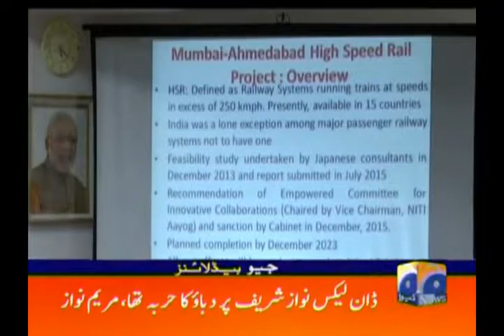Indian minister says bullet train deal with Japan will revolutionize railways Geo News